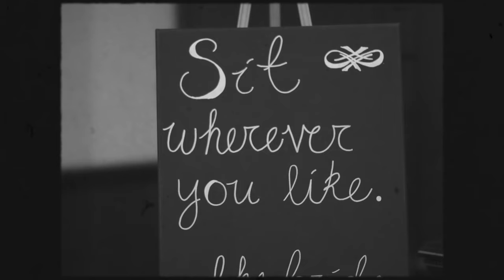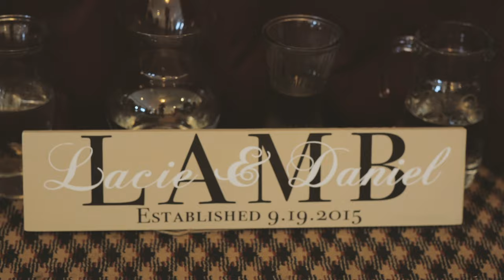Lacie & Daniel's Wedding Highlight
09/19/2015
Filmed By: Denver Bailey
Edited By: David Hoang